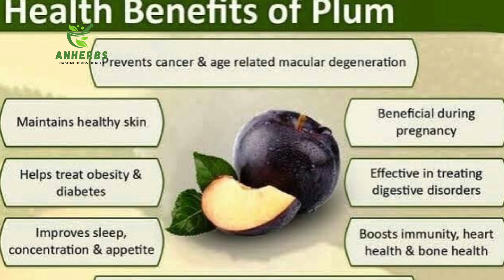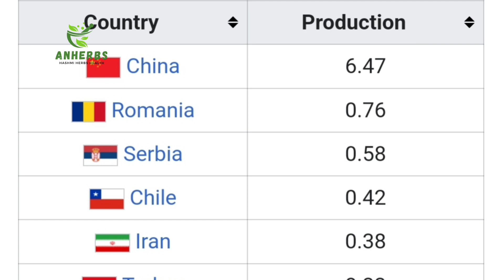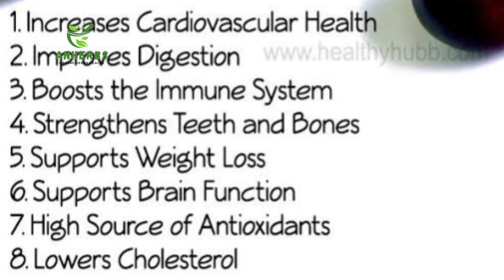Properties uses and benefits of Plum (Alo Bukhara)│آلوبخارا کے خواص افعال و استعمال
In this enlightening video, we’re exploring the amazing world of plums, also known as "Aloo Bukhara." Discover the incredible properties, versatile uses, and numerous benefits of this juicy fruit!

In this video, we’ll delve into:

      1. Nutritional Benefits: Learn about the rich vitamins and minerals in plums, including vitamin C, potassium, and antioxidants, and how they contribute to your overall health.

      2. Digestive Health: Find out how plums can aid in digestion and help alleviate constipation due to their high fiber content.

      3. Skin Health: Explore how the antioxidants in plums support healthy, glowing skin and may help in reducing signs of aging.

      4. Weight Management: See how incorporating plums into your diet can assist in maintaining a healthy weight.

      5. Heart Health: Discover how plums contribute to cardiovascular health by lowering blood pressure and reducing cholesterol levels.

      6. Uses and Recipes: We’ll also share some creative ways to incorporate plums into your daily diet, including easy and delicious recipes you can try at home.

Whether you’re a plum enthusiast or new to this fruit, this video will provide you with valuable information on why plums should be a staple in your diet.